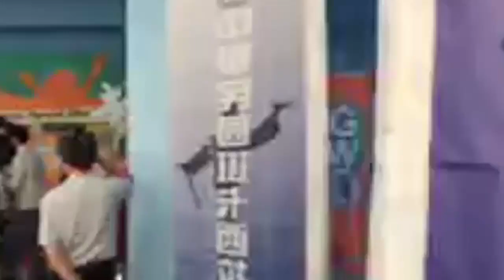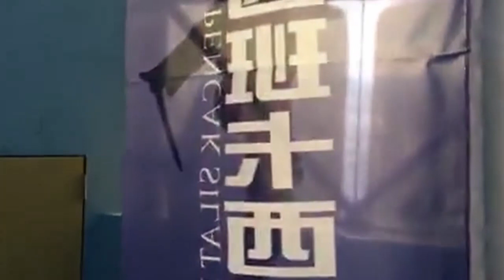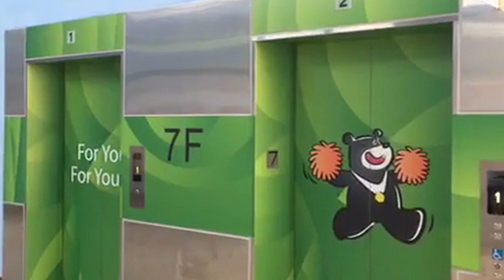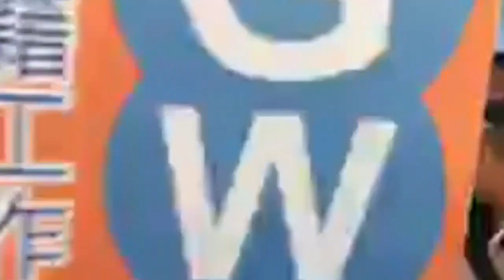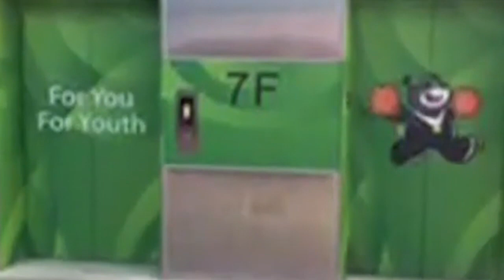台北市長柯文哲 印尼武術臺灣區大賽及武術慈善表演活動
首屆2019印尼武術臺灣區大賽及武術慈善表演活動，將於今日（6/9）在臺北體育館舉辦，推廣在移工社群相當流行的印尼武術(班卡西拉Pencak Silat)，並將活動盈餘所得捐助印尼災區兒童教育、發揮武術扶傾濟弱的互助精神。